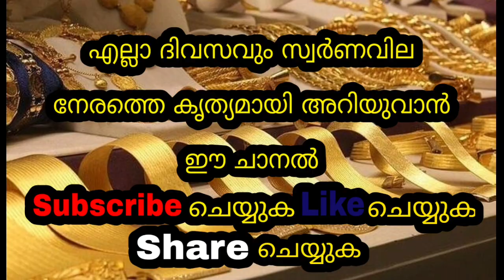Today goldrate | 15/01/2023 | ഇന്നത്തെ സ്വർണവില |kerala gold rate today